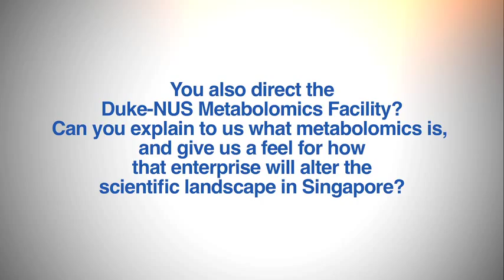Cardiovascular and Metabolic Disorders- Open Conversations with Assoc Prof Scott Summers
About A/Prof Summers: His integrated laboratories at these two locations study the relationship between the accumulation of ectopic fats during obesity with the development of diabetes and cardiovascular disease. In particular, Dr. Summers' group made the observation in 2007 that a particular derivative of fat, termed ceramide, is one of the more toxic metabolites which accumulates in the obese. His current efforts are directed at assessing the therapeutic potential of modulating levels of ceramides in the treatment of metabolic diseases and elucidating the molecular networks controlling ceramide production and action. Prior to joining the Stedman Center Dr. Summers held faculty appointments at Colorado State University and the University of Utah, and he conducted postdoctoral training at the University of Pennsylvania. He has received grant support from the National Institutes of Health, American Diabetes Association, American Heart Association, March of Dimes, the National Medical Research Council of Singapore, and the Agency for Science, Technology and Research (A*STAR) of Singapore.